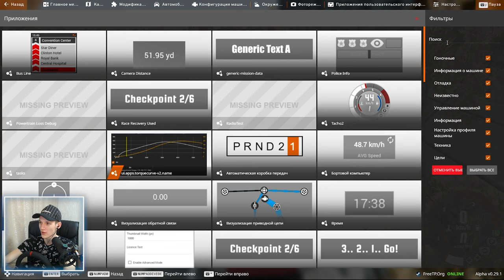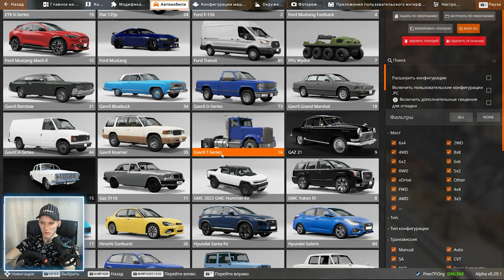ВОЖУ ТРОЛЛЕЙБУС В ПРОВИНЦИАЛЬНОМ ГОРОДКЕ! (BeamNG.drive)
• Йо! Меня зовут Максим или же maclaxon!
• Обязательно пишите ваши мысли и идеи в комментариях, буду рад прочитать и ответить Вам!

Характеристики ПК:
Процессор: Intel Core I3 12100f
Видеокарта: Palit GeForce RTX 3060 Dual (LHR)
Оперативная память: ADATA XPG GAMMIX D20 (16ГБ)
Материнская плата: MSI PRO B660M-E DDR4
Блок питания: Cougar VTE600